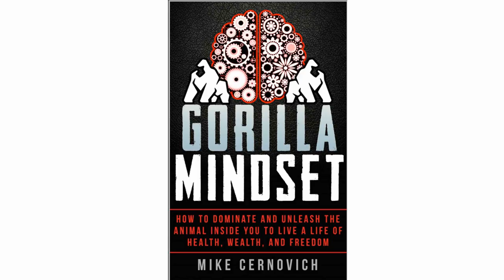Gorilla Mindset: How to Control Your Thoughts and Emotions to Live Life on Your Terms- Review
Review of Mike Cernovich's Gorilla Mindset.

How to have the mindset of a gorilla to control your thoughts and emotions to live life on your terms.